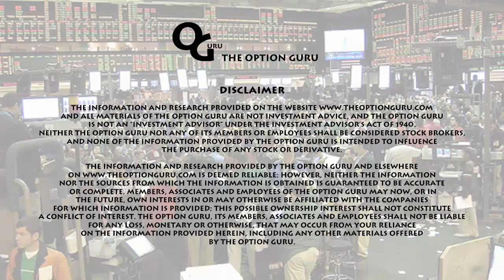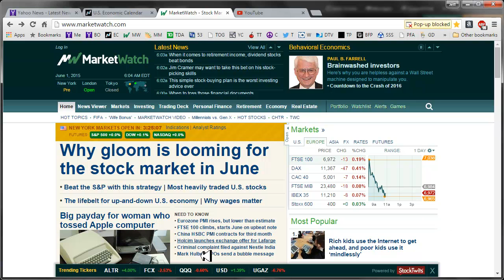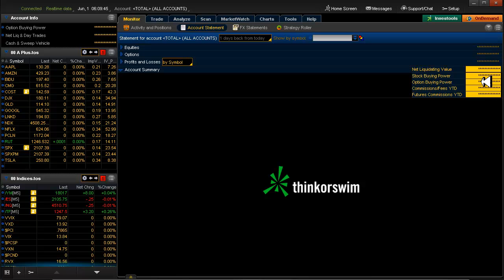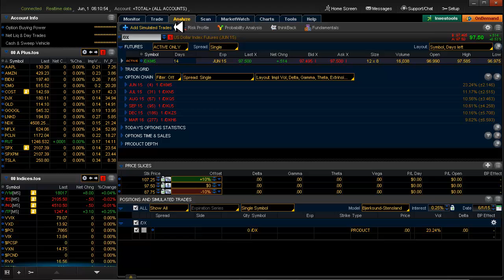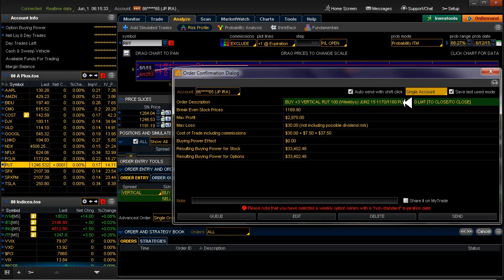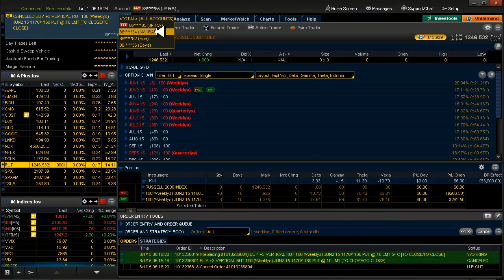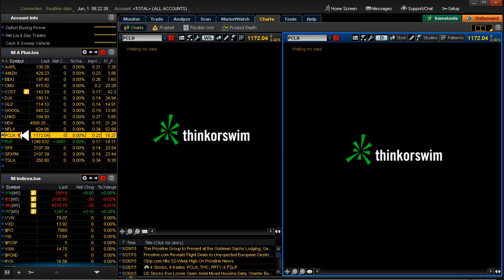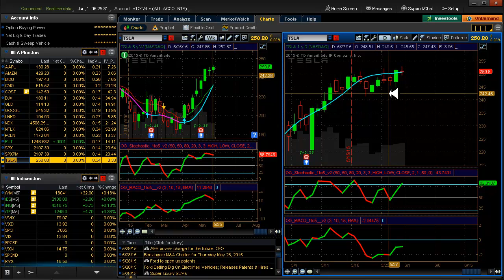Daily Scan for Monday, June 1st, 2015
No equities on tap for today. Set GTC exits on RUT (unable to exit Friday because of the pullback). The market is BLAH right now, but that's OK 'cause we're collecting Theta!

TOTALLY OFF SUBJECT: This is a good video of you're a Fallon and Hall & Oats fan: